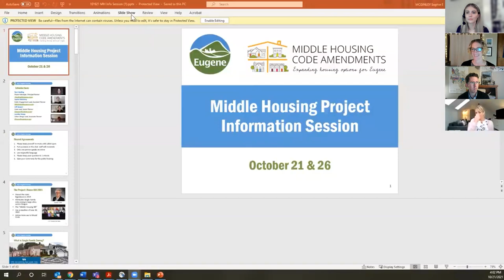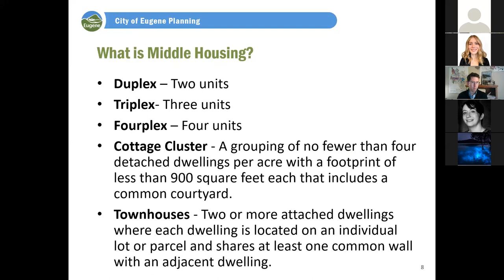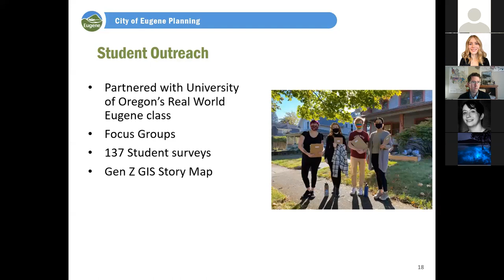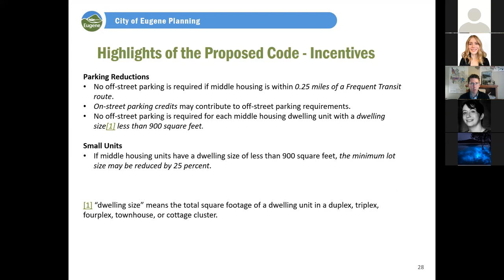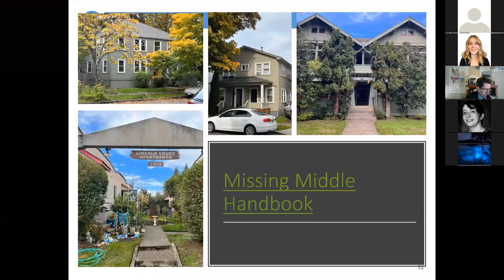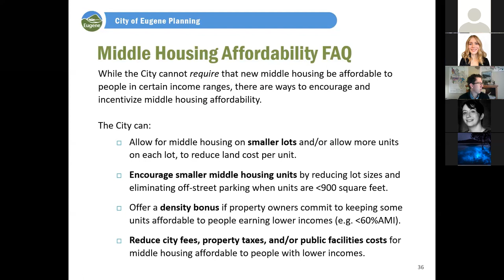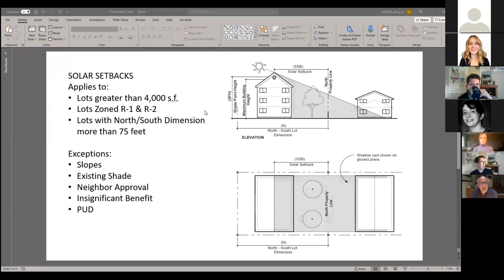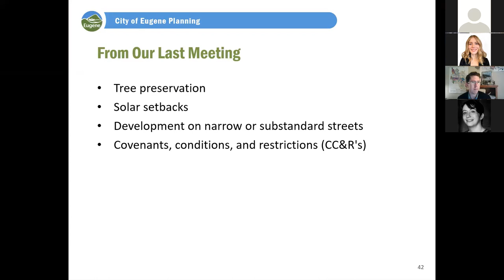10/26/2021 Middle Housing Information Session